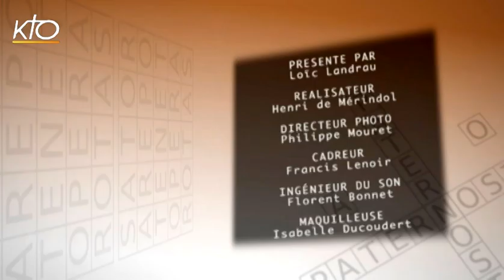Une star est-elle une idole ?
Dans les années 60, beaucoup de chanteurs et comédiens ont été qualifiées d'idoles, en référence au culte que leur vouaient certains fans. Mais sait-on réellement ce qu'est une idole ? Sait-on par exemple qu'il s'agit d'un des mots les plus utilisés dans l'Ancien Testament ? Pourquoi ? Comment ? Bienvenue dans Le Pourquoi du Comment !